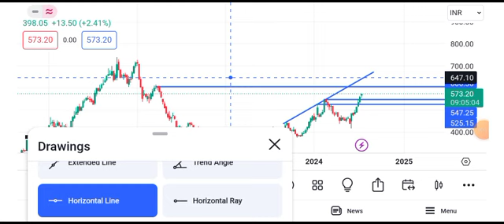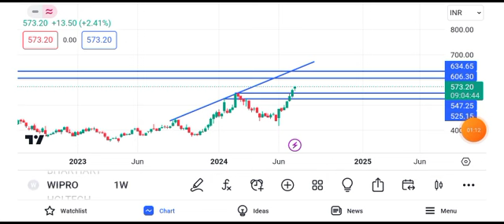wipro share news || wipro share news today || wipro share target